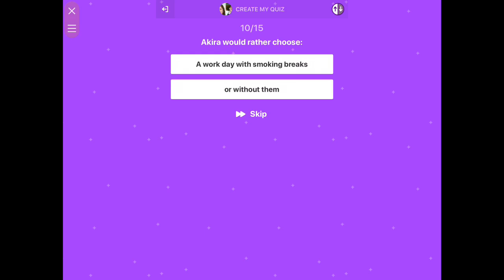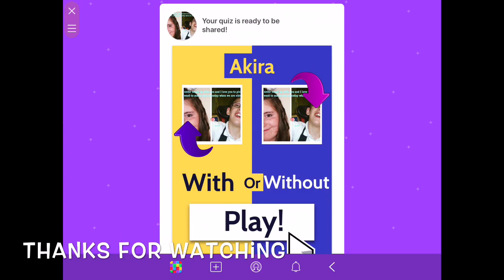I made my own quiz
Who is in the music is made by me and the game clips at the beginning and my intro hope you enjoy